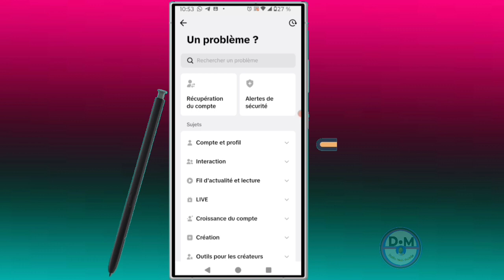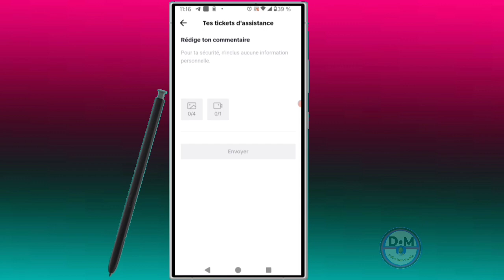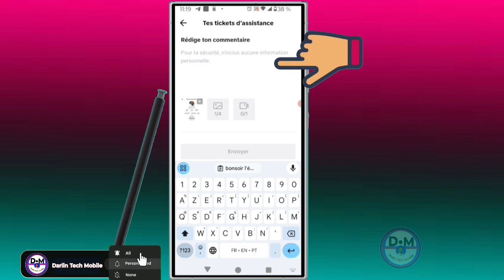voici comment supprimer un avertissement sur votre compte tiktok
dans cette vidéo nous vous apprenons à apprendre et vous expliquons  voici comment supprimer un avertissement sur votre compte tiktokdans cette vidéo et vous et moi qui avons aimé la vidéo laissez un commentaire et partagez et dites-nous ce que vous pensez de cette vidéo et vous et moi qui venons de rencontré la chaîne Abonnez-vous et activez la cloche pour ne pas rater les prochaines vidéos et ne pas nous oublieret n'oubliez pas nous venons d'activer une boutique sur la chaîne visitez nous merci .

Vidéo app
Vidéo Facebook
Vidéo youtube
Vidéo tiktok
Vidéo Instagram
Vidéo internet

Kontak WhatsApp 👇👇
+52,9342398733